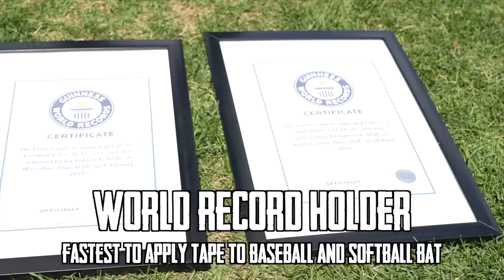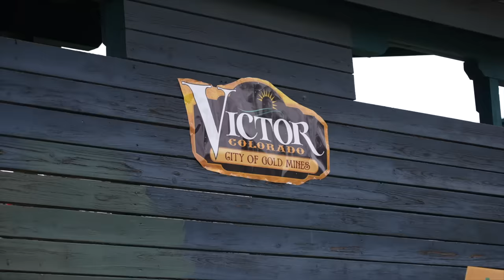No One Will Ever Hit A Baseball This Far!!